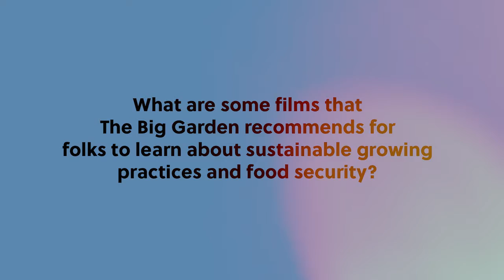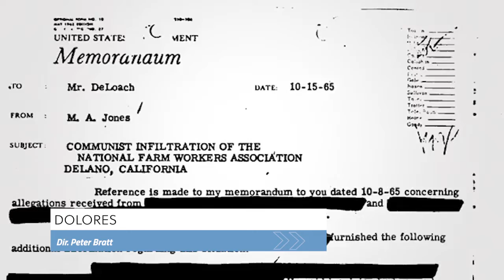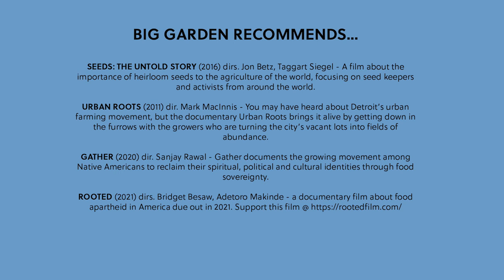Community Connects - April/Earth Day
Community Connects is a new digital expression of our Community Development program. This month's focus is on sustainable food practices (in honor of Earth Day) and local organizations that advocate and educate the community on this topic. We'll be talking with Stephanie Finklea (The Big Garden) and Amy Mather (Omaha Public Library).

Film Recommendations:

FANTASTIC FUNGI (2019) dir. Louis Schartzberg -  A descriptive time-lapse journey about the magical, mysterious and medicinal world of fungi and their power to heal, sustain and contribute to the regeneration of life on Earth that began 3.5 billion years ago. (Film Streams’ pick!)

DOLORES (2017) dir. Peter Bratt -  One of the most important, yet least known activists of our time, Dolores Huerta was an equal partner in founding the first farm workers union with César Chávez. Tirelessly leading the fight for racial and labor justice, Huerta evolved into one of the most defiant feminists of the 20th century — and she continues the fight to this day, in her late 80s. (Angie’s pick!)

PRINCESS MONONOKE (1997) dir. Hayao Miyazaki - With a Luminist's attention to light, water, shadow and smoke, Miyazaki creates an epochal story born of history, myth and Shinto animism. (Paul’s pick!)

SEEDS OF TIME (2013) dir. Sandy McLeod - A perfect storm is brewing as agriculture pioneer Cary Fowler races against time to protect the future of our food. Seed banks around the world are crumbling, crop failures are producing starvation and rioting, and the accelerating effects of climate change are affecting farmers globally. (Amy’s pick!)

KISS THE GROUND (2020) dirs. Rebecca Harrell Tickell, Josh Tickell - Activists, scientists, farmers and politicians turn to regenerative agriculture to save the planet's topsoil. (Amy’s other pick!)

BIG GARDEN RECOMMENDS…

SEEDS: THE UNTOLD STORY (2016) dirs. Jon Betz, Taggart Siegel - A film about the importance of heirloom seeds to the agriculture of the world, focusing on seed keepers and activists from around the world.

URBAN ROOTS (2011) dir. Mark MacInnis - You may have heard about Detroit’s urban farming movement, but the documentary Urban Roots brings it alive by getting down in the furrows with the growers who are turning the city’s vacant lots into fields of abundance.

GATHER (2020) dir. Sanjay Rawal - Gather documents the growing movement among Native Americans to reclaim their spiritual, political and cultural identities through food sovereignty.

ROOTED (2021) dirs. Bridget Besaw, Adetoro Makinde - a documentary film about food apartheid in America due out in 2021. Support this film @